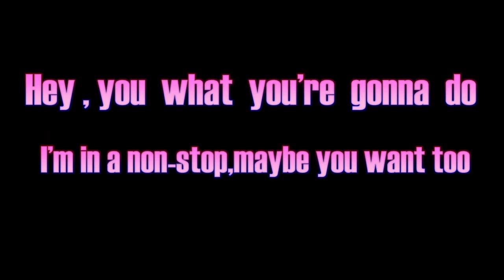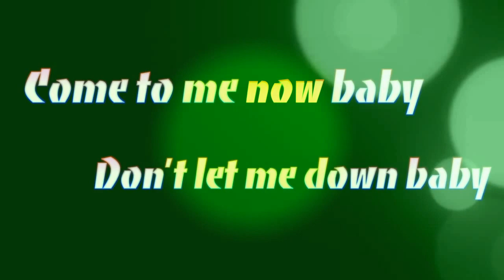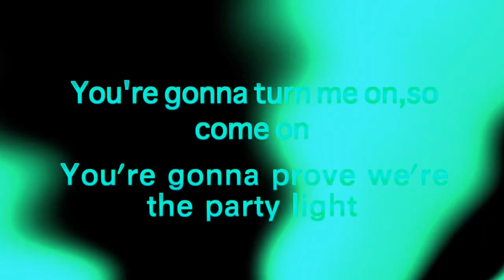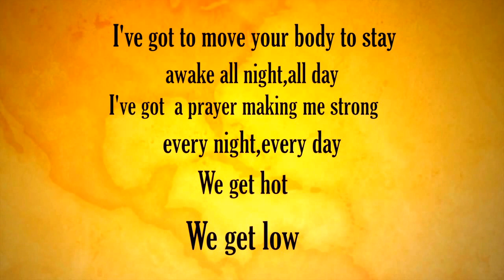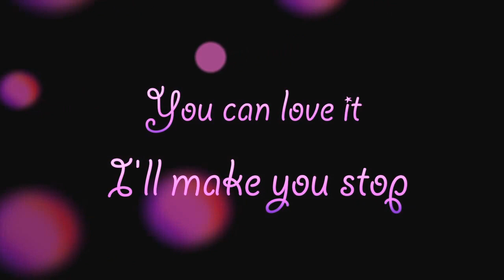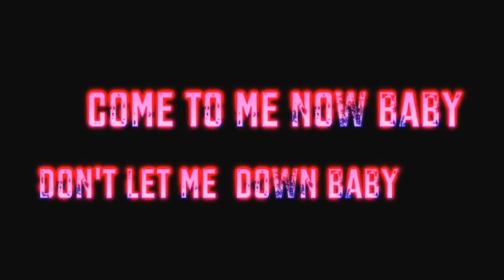New Single by AURORA/Певица Аврора-Come to me now,baby(Official Lyric Video)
"Young and ambitious singer released his new single for the song:''Come to me now,baby,, that will go down in her debut album. This is very exciting for me, she says, I'm very glad that I can show the song and start working on next. I really hope that my new single appeal to many listeners. I would very much like this."